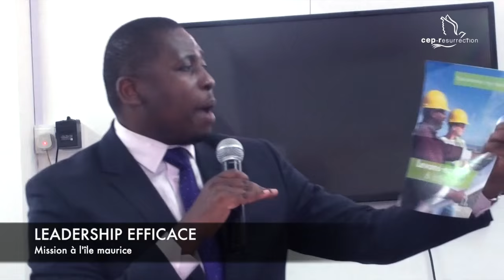Douglas KIONGEKA - Leadership efficace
Titre : Leadership efficace
Orateur : Pasteur Douglas KIONGEKA